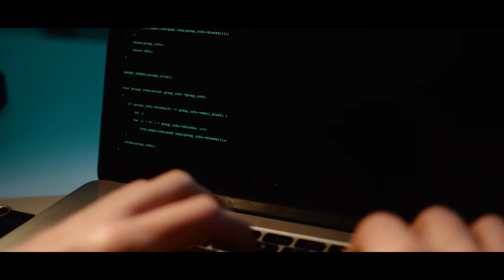The Last Clue - A short film by Alejandro Castelló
This video was born as the last clue to give away a trip. A clue which would guide the person who received the gift.